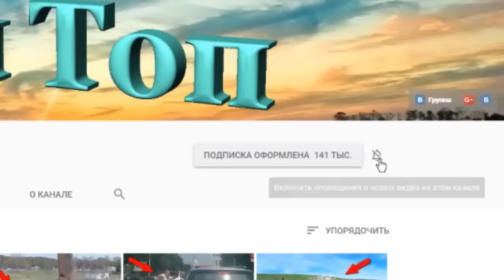Животные, которым реально повезло!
У животных как и у людей тоже бывают удачные дни, когда они были на грани гибели но все таки выжили. В этом выпуске мы рассмотрим несколько ситуаций, когда животным реально повезло.